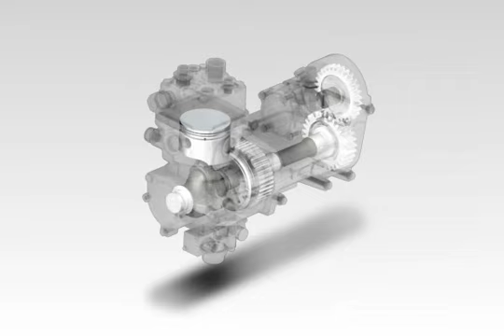Air Pressure Management APM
Das MAN Air-Pressure-Management APM hilft durch die verringerte Nebenleistungsabgabe des Motors Kraftstoff zu sparen.

Der ständig mitlaufende Standardluftpresser mit starrem Antrieb wird beim APM durch ein neues abschaltbares Luftpressersystem ersetzt. Die Lamellenkupplung trennt den Kraftfluß automatisch, wenn der Abschaltdruck in den Luftkesseln erreicht ist -- der Luftpresser steht still. Wird Druckluft aus den Vorratsbehältern entnommen, schließt die Kupplung -- der Luftpresser fördert bis zum erneuten Erreichen des Abschaltdrucks um danach wieder stillzustehen. Die Einschaltzeit des Luftpressers reduziert sich auf diese Weise beim Einsatz im Fernverkehr um 90 %. Der Wegfall des Luftpresserleerlaufs spart 0,5 l Kraftstoff auf 100 km. Neben der Verringerung des Bauteilverschleißes durch die Abschaltung senkt das System auch die Schallemission, da das lautstarke Ausblasen des Luftpressers während der Leerlaufzeiten entfällt.